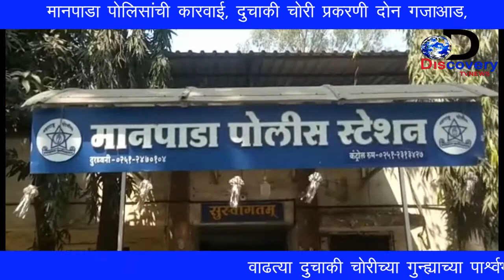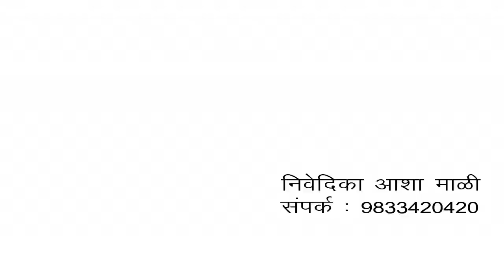DiscoveryTV News;दुचाकी चोरी प्रकरणी दोन सख्खे भाऊ गजाआड